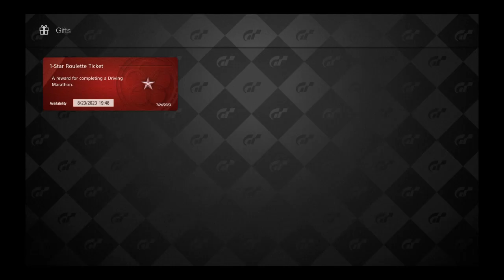Gran Turismo 7 Mission